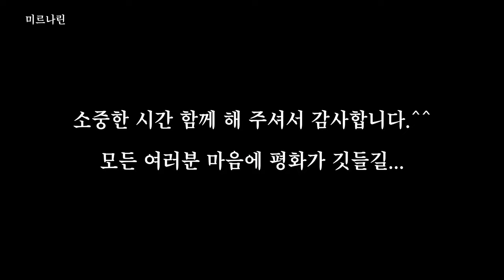시골 봄 일상 봄나물 두릅 고사리 햇님나물 손질하고 봄나물요리 # 햇님솥밥